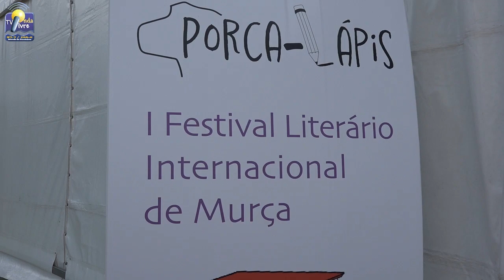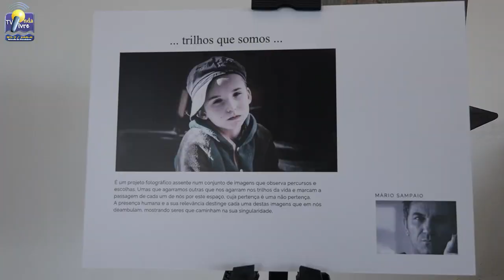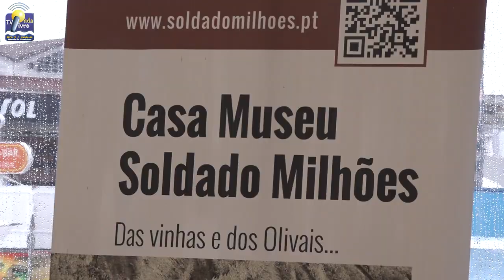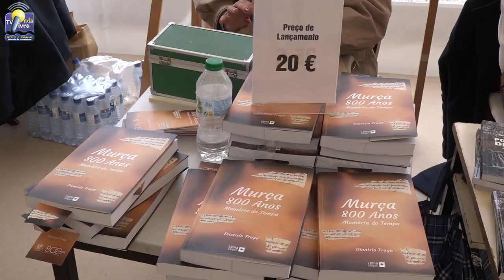ONDA LIVRE TV - I Festival Internacional Literário de Murça "Porca Lápis"